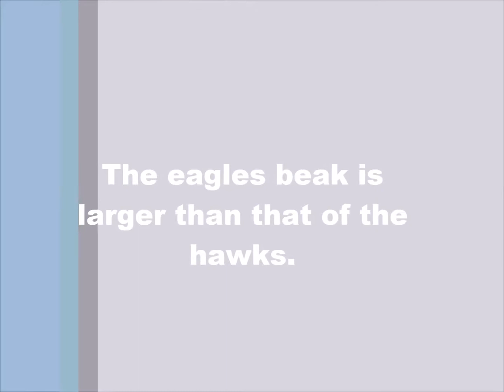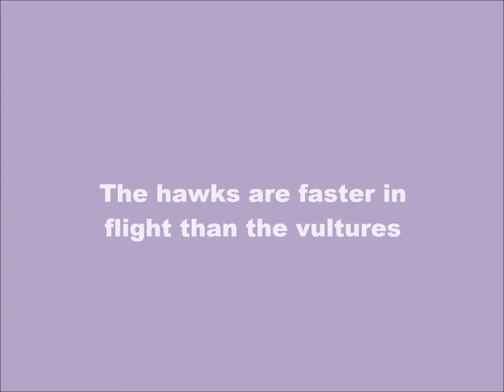Comparison of eagles, hawks and vultures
Video about important characteristics of eagles, hawks and vultures